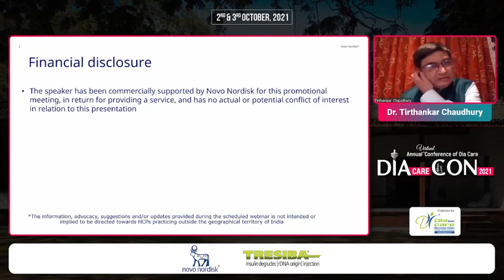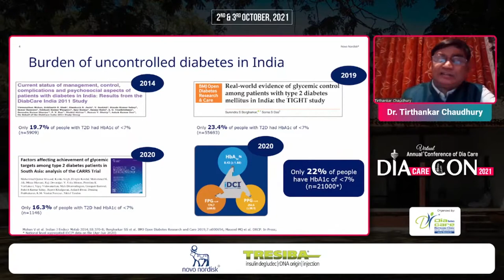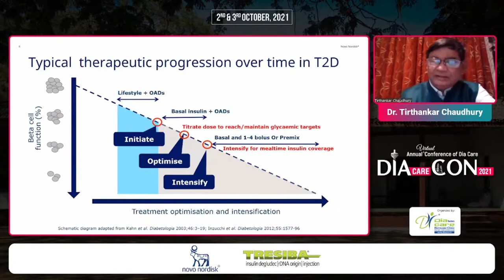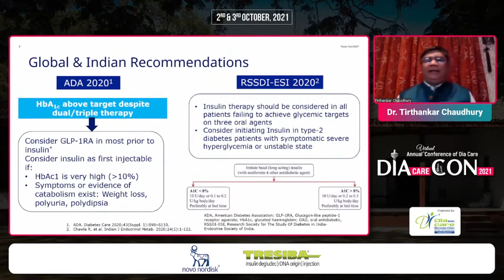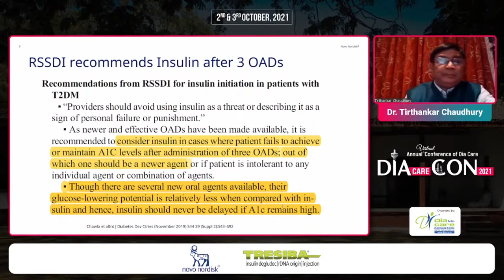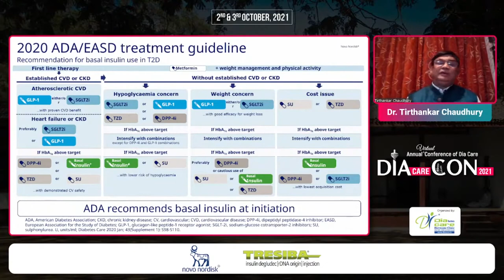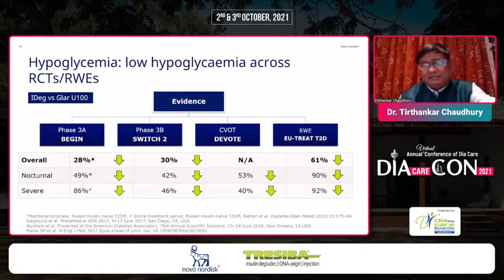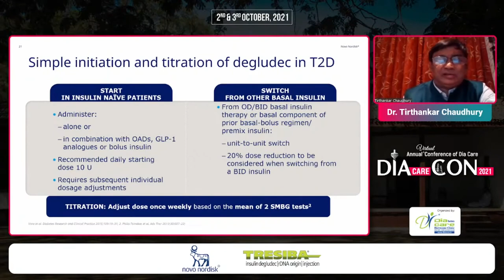Dr. Tirthankar Chaudhury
Art and science of insulininitiation with ultra-long acting basal insulin